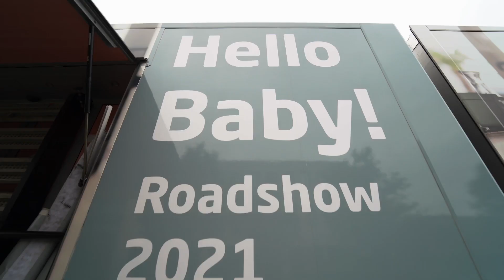Hello Baby! Dorel Juvenile Europe Roadshow 2021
Hello Baby! Dorel Juvenile Roadshow truck travels to customers across Europe